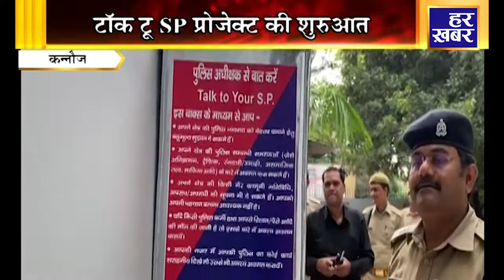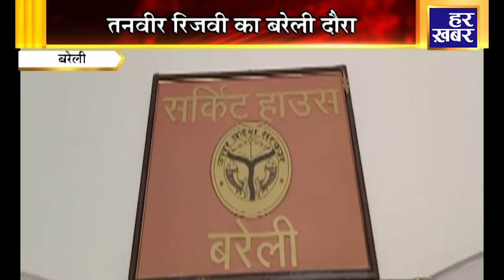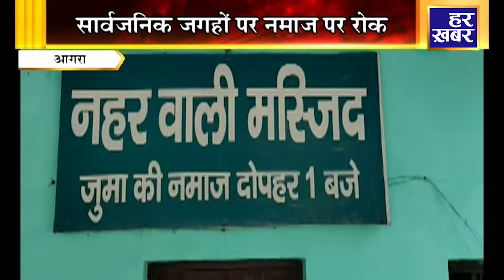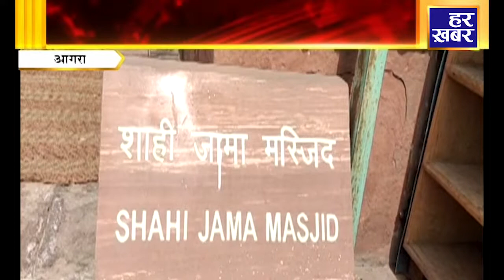उत्तर प्रदेश की खबरें || 30 September 2022 || CM Yogi News || Uttar Pradesh News In Hindi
उत्तर प्रदेश, प्रदेश सरकार की सभी ख़बरें सबसे सच्ची सबसे पहले : हर ख़बर पर हम रखते है पैनी नजर.. हम है "हर खबर"